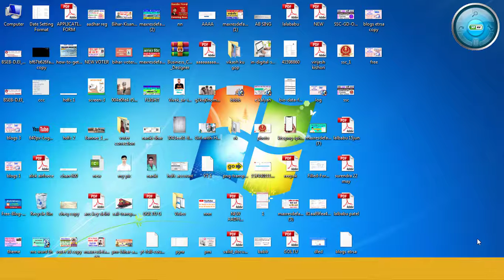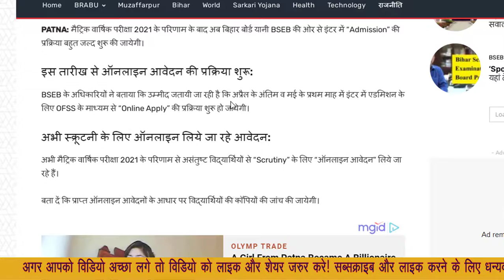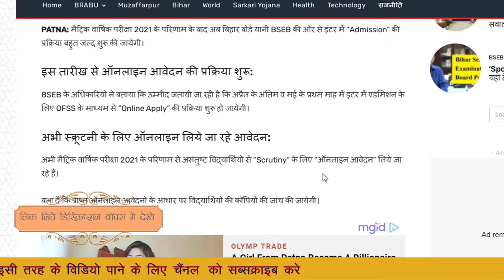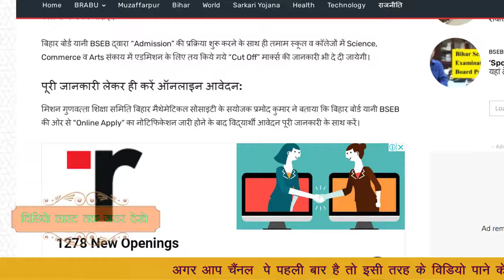Intermediate admission 2021 Notification Out !! 11th admission 2021!! Inter Admission 2021 !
BSEB 12th admission 2021 Notification Out !! BSEB 12th admission 2021!! Inter Admission 2021 !
Daily Video uploads times
Morning 12:00am